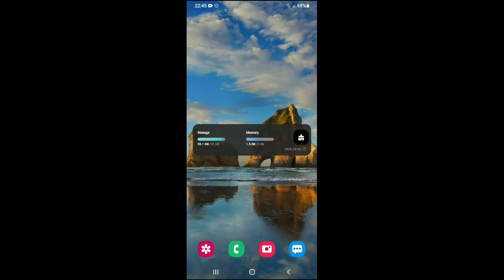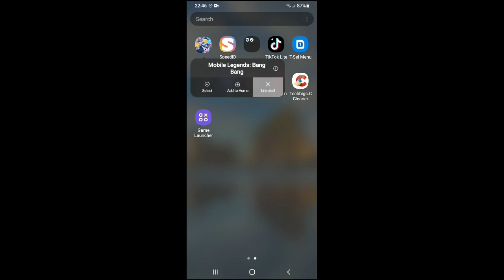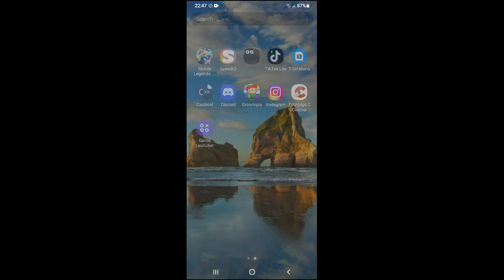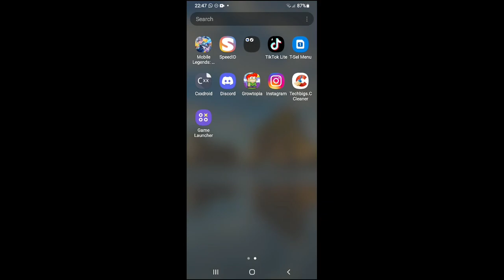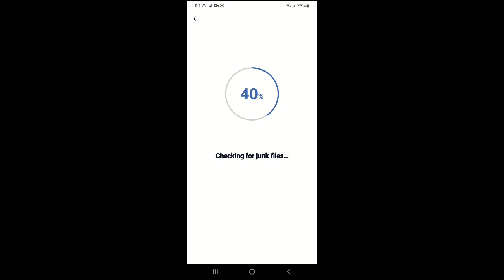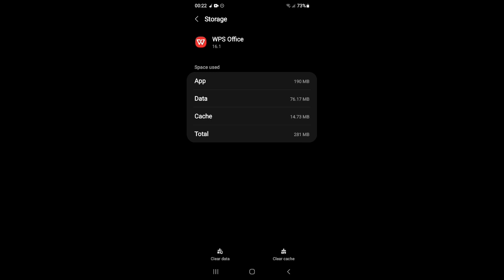Tips mengatasi lag di Update Terbaru Mobile Legends - 100% Work di semua Android.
link Download CCleaner :
Found a wonderful mods for CCleaner – Phone Cleaner from @HappyMod

Terimakasih yang sudah selalu menantikan video saya. video ini akan di upload tayang perdana tanggal 26 april 2022 jam 7 sore, untuk video selanjutnya saya akan usahakan upload lagi dalam waktu dekat, dan juga saya mengucapkan terimakasih buat kalian yang sudah susbcribe channel saya, di channel saya ini juga sudah mau 5k subscriber, saya akan tetep semangat mengupload konten konten yang menarik.

Hp/Device :
Samsung A20
Ram : 3GB
Rom : 32GB
Chipset : Exynos 7884 Octa Core
               (Setara dengan : Snapdragon 630)
                                     (Mediatek Helio P35)